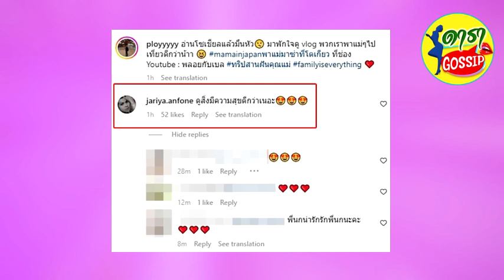นก จริยา คอมเมนต์ ผจก.เบลล่า ราณี ทันที โพสต์ล่าสุด หลังมีดราม่ารุมเร้า